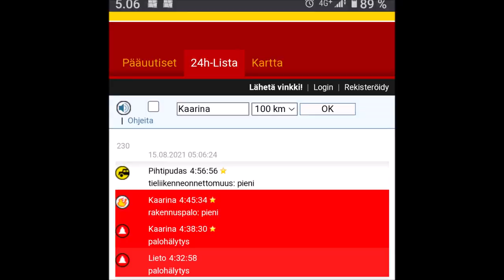Elosalamoita Nightly lightning 16082021 Holopainen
Not too much sleep, so the quality is like that.